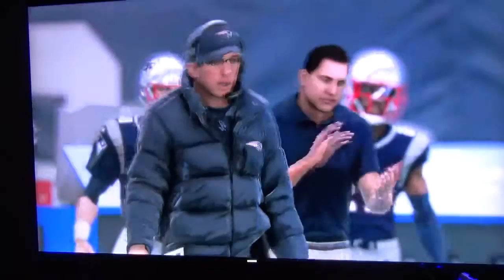Madden 18| MUT 2548 NFL Draft, Limited Time Challenges!!